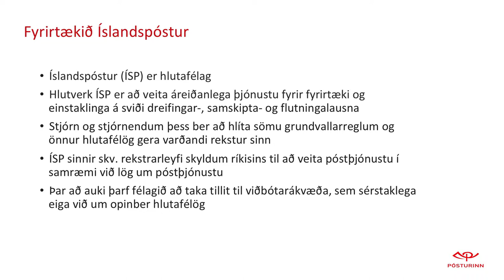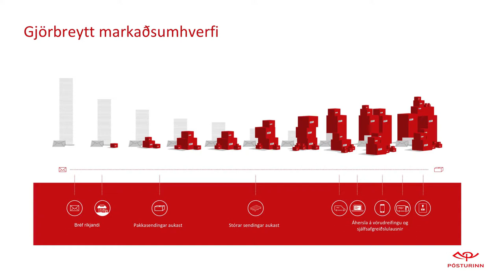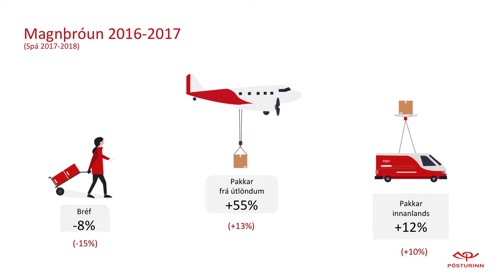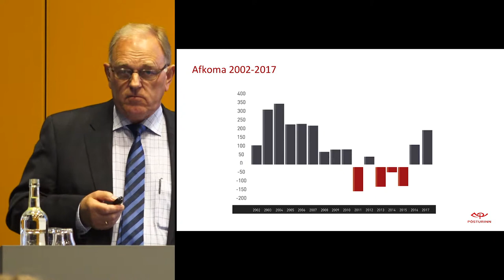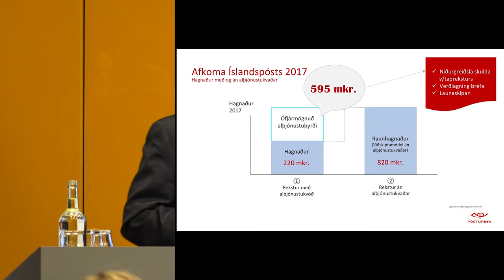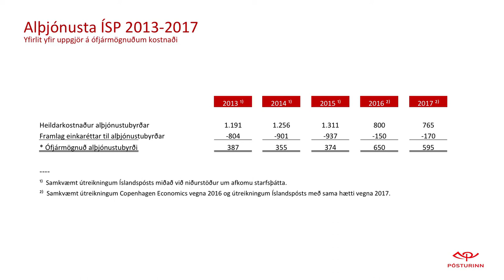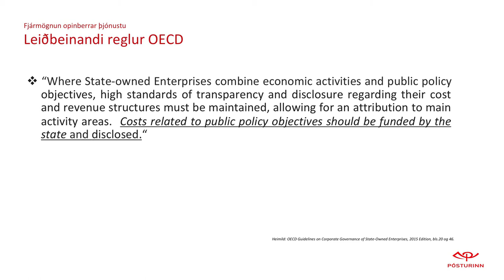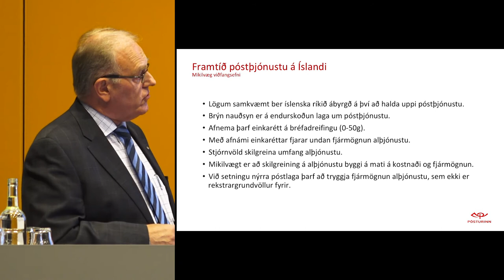4. Málþing Íslandspósts - Ingimundur Sigurpálsson